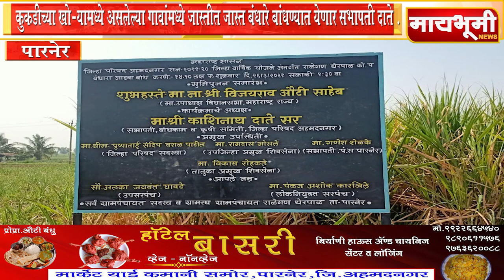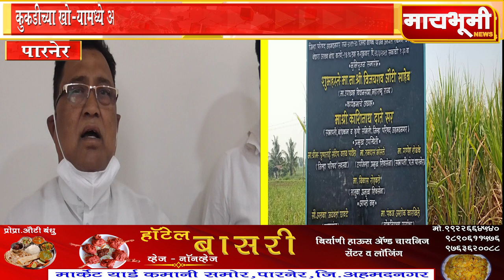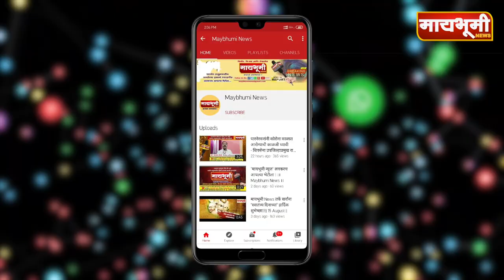कुकडीच्या खो-यामध्ये असलेल्या गावांमध्ये जास्तीत जास्त बंधारे बांधण्यात येणार सभापती दाते .